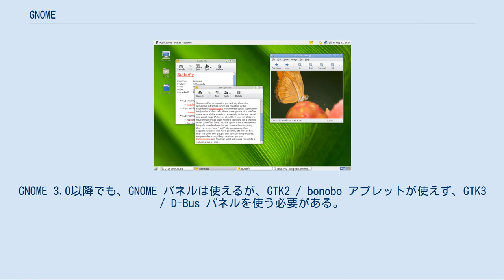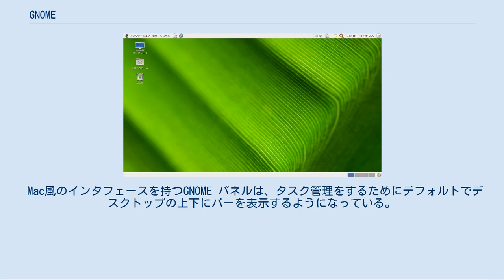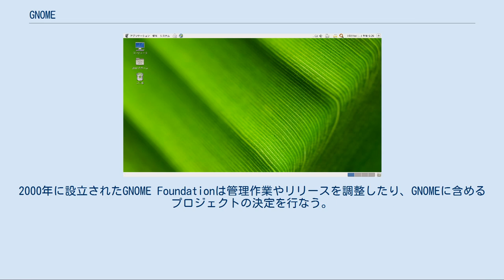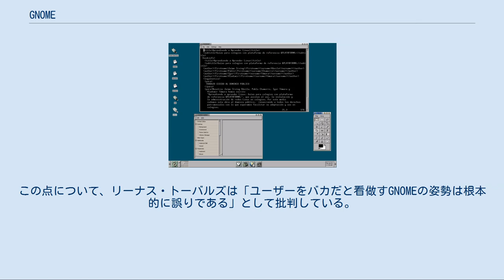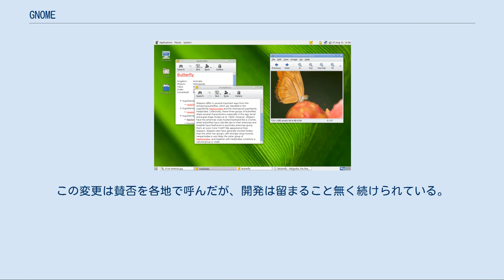GNOME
GNOME（グノーム、ノーム、GNU Network Object Model Environment）は、X Window System上で動作するデスクトップ環境、またはその開発プロジェクトである。
KDEと並んで、広く使われている。
 ツールキットにはGTKを採用している。
GNUプロジェクトの一部であり、ライセンスについてはGNOMEライブラリはLGPL、アプリケーションはGPLである。
 綴りが同じであるgnome（地の精）はノームと発音するが、GNOMEはGNUのそれと同様、グノームと発音する。
 GNOME パネル GNOME クラシック GNOME 3.0のアップデートではGNOMEのデフォルトのユーザインタフェースであったGNOME パネルがGNOME Shellに置き換えられ、今までのデスクトップ環境が一新された。
 デスクトップの上に新しいタスクバーがあり、左端にアクティビティ、中央に時計とカレンダー、右端に通知メニューとチャットメニューが表示される。
「アクティビティ」をクリックするとアクティビティ・オーバービューが起動される。
ポインターを画面の左上の端に動かすだけでも起動されるようになっている。
アクティビティ・オーバービューでは、開かれているすべてのウィンドウが表示され、画面の左側にお気に入りのアプリケーション、そして上側には検索バーがあり、インストールされたアプリケーションを検索したり、GoogleやWikipediaでのウェブ検索もできるようになっている。
 GNOME 3.0 より前のリリースではGNOME パネルが標準として使われていた。
GNOME 3.0以降でも、GNOME パネルは使えるが、GTK2 / bonobo アプレットが使えず、GTK3 / D-Bus パネルを使う必要がある。
 Mac風のインタフェースを持つGNOME パネルは、タスク管理をするためにデフォルトでデスクトップの上下にバーを表示するようになっている。
上のバーには、左端にメニュー、ランチャ、右端に時計が表示される。
下のバーには、アプリケーション毎のウィンドウが表示されるようになっている。
バーにはランチャのほかに、パネル・アプレットと呼ばれる常駐型のアプリケーションを追加することができ、これはシステムの状態や天気予報など、さまざまな対象をモニタする目的によく利用される。
 その他に利用可能な機能としては、複数のデスクトップ環境を同時に利用可能な仮想デスクトップ機能などを備えている。
 GNOMEプロジェクトは、他の多くのソフトウェアプロジェクトよりも緩い関係を持った組織である。
GNOMEアーキテクチャ、GNOMEアプリケーションはそれぞれ独自のバージョンとリリーススケジュールを持つ。
ただし、これらは半年ごとのGNOME全体の安定版リリースに合わせて、協調して開発が進められる。
2000年に設立されたGNOME Foundationは管理作業やリリースを調整したり、GNOMEに含めるプロジェクトの決定を行なう。
また、freedesktop.orgではデスクトップ環境間での知識や技術を共有するために標準的な技術を公開しているが、これらがGNOMEに取りこまれることもある。
プロジェクトに関わる開発者が集うGUADECという年次総会がある。
 GNOMEプロジェクトでは、ユーザビリティの原則を定めたガイドライン、GNOME Human Interface Guidelinesに従って開発が進められている。
 ここでは、細かすぎるインタフェースはコストが高くなりがちであるとして、注意深く取捨選択することが推奨されている。
この点について、リーナス・トーバルズは「ユーザーをバカだと看做すGNOMEの姿勢は根本的に誤りである」として批判している。
 GNOME 2までは、無数のLinuxディストリビューションで標準となり、安定したデスクトップという評価が高かったが、GNOME 3からは、批判的な意見が多い。
Linuxカーネル開発者のリーナス・トーバルズも、デスクトップ環境をXfceに移して批判していた（現在は、GNOME 3に戻っている）。
そのため、CinnamonやMATEといったGNOMEからフォークした新しいデスクトップ環境が開発されている。...